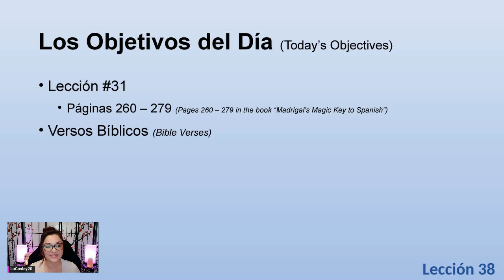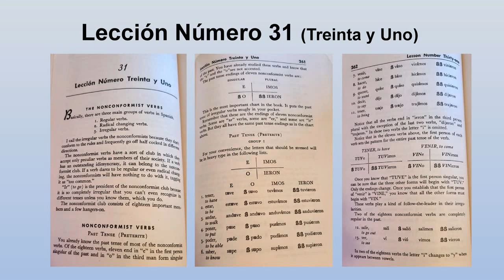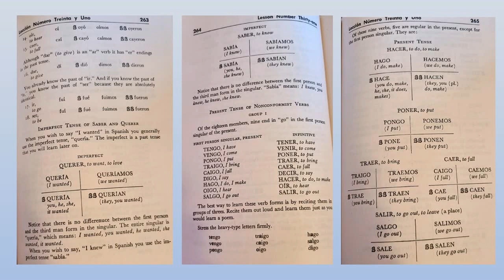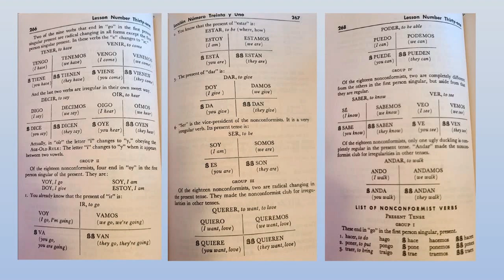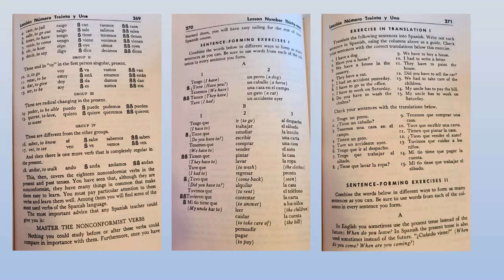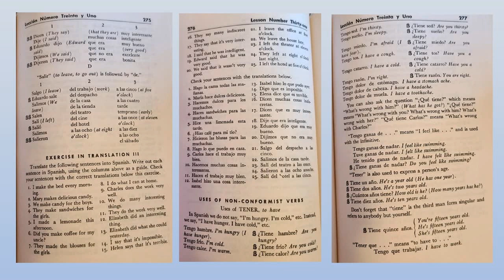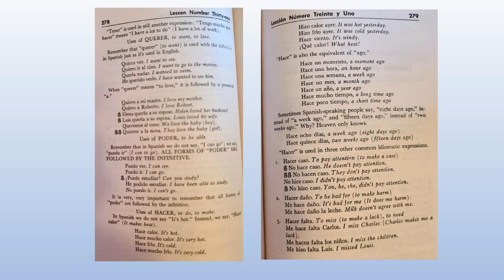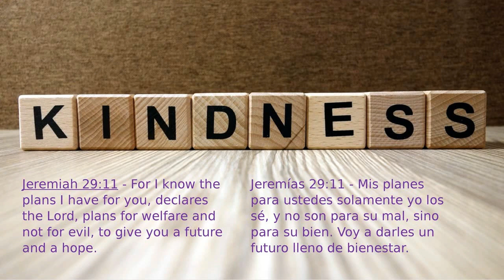HOW to Spanish in 15 minutes - Speak Spanish with Confidence - Lesson 38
Welcome to my Spanish language video, inspired by the book "Madrigal's Magic Key to Spanish"! In this video, we will go on a journey through the fundamentals of the Spanish language, using the proven techniques outlined in this classic language-learning book.
I will guide you through each chapter of the book, providing clear explanations and examples to help you master key concepts such as grammar, vocabulary, and pronunciation. Also included are plenty of interactive exercises and practice opportunities, so you can reinforce your skills and build your confidence in speaking Spanish.
With "Madrigal's Magic Key to Spanish" as our guide, we will cover essential topics such as verb conjugation, sentence structure, and common conversational phrases. We will also explore Spanish culture and customs, giving you a deeper understanding of the language and the people who speak it.
Whether you're a beginner just starting out on your language-learning journey, or an intermediate learner looking to solidify your skills, this video is for you. By the end of our journey together, you will have a strong foundation in Spanish and be well on your way to becoming a fluent and confident speaker.
So grab a copy of "Madrigal's Magic Key to Spanish" @ and let's get started on this exciting adventure to mastering the Spanish language!